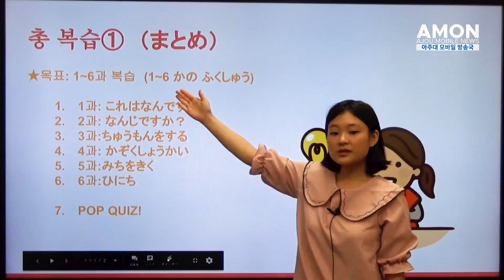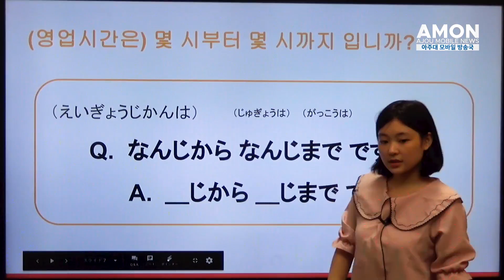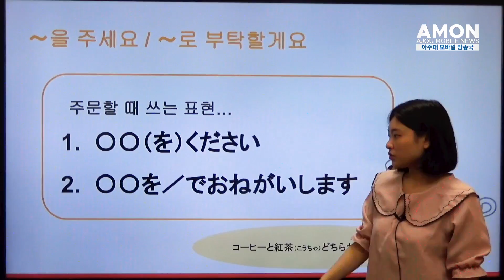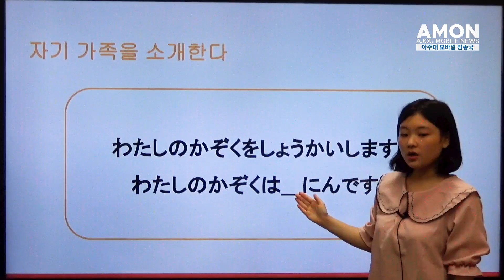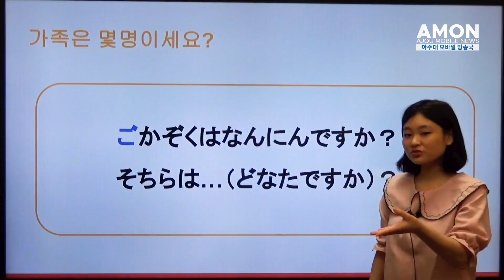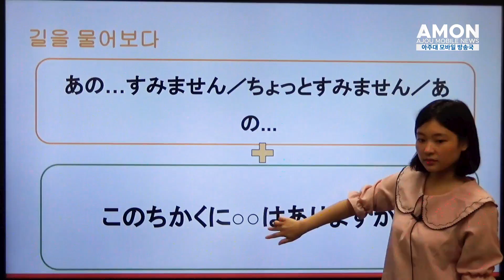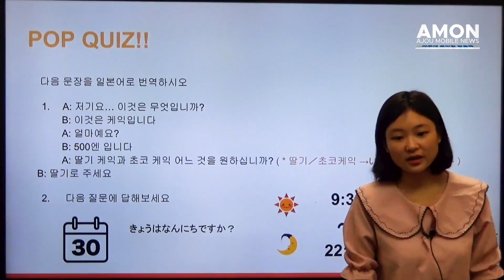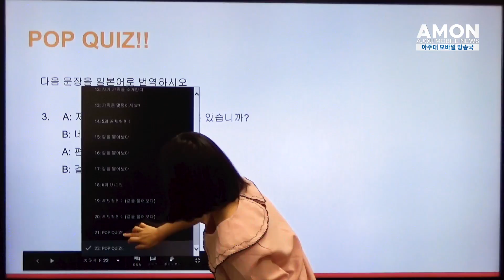아주대학교 글로벌경영학과 5분 일본어_20회